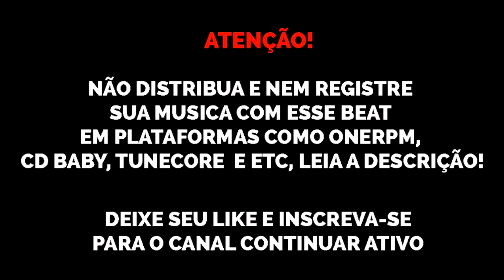(FREE) Type Beat Matuê "Máquina do Tempo (Versão Antiga)" free trap beats 2020